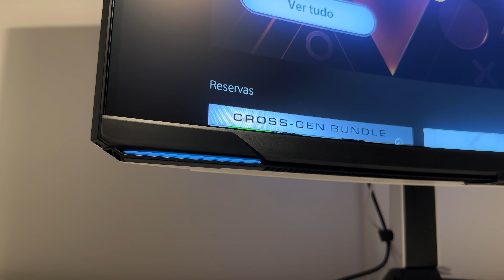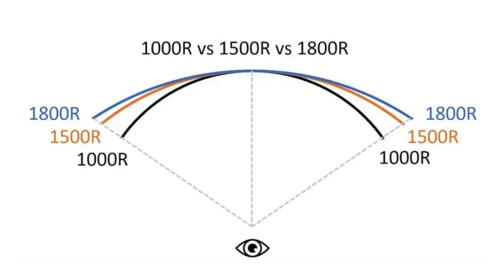Primeiro MONITOR 4K 240Hz do MUNDO!! Samsung Odyssey NEO G8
Esta rubrica em parceria com a FNAC, traz-te o review do Samsung Odyssey NEO G8 (LS32BG850)

Neste vídeo:
Hoje vamos analisar primeiro monitor 4K de 240Hz do mercado. Este monitor com 1ms de resposta é possivelmente o melhor monitor gamer do mercado. E com a tecnologia quantum mini led tem uma qualidade de imagem que o aproxima imenso do oled.